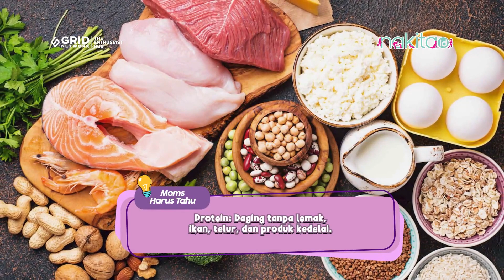Keluarga Sehat Anak Berprestasi, Kebutuhan Gizi Anak untuk Mencegah Stunting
Salah satu aspek kunci dalam hal ini adalah memastikan anak-anak menerima nutrisi yang cukup, terutama pada periode perkembangan awal mereka.
Kebutuhan gizi yang memadai tidak hanya berperan dalam pertumbuhan fisik, tetapi juga dalam pengembangan otak dan kognitif.
Sayangnya, stunting atau pertumbuhan terhambat masih menjadi masalah serius di beberapa daerah, terutama di negara-negara berkembang.
Melansir dari berbagai sumber, berikut ini adalah penjelasan mengenai kebutuhan gizi anak untuk mencegah stunting.

Facebook page Tabloid Nakita
( / nakitafanpage )

EDITORIAL OFFICE

ADVERTISING